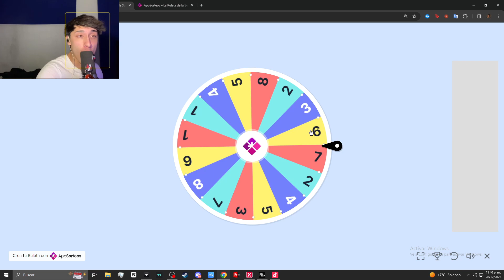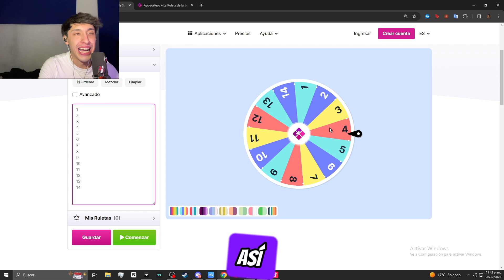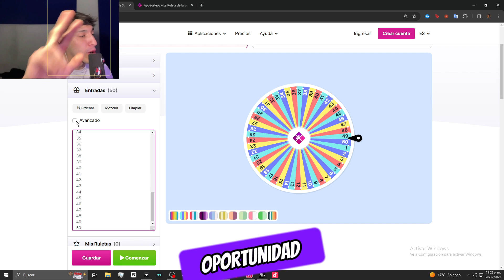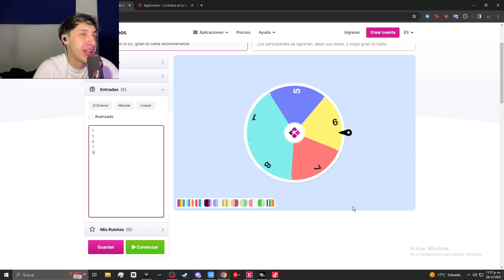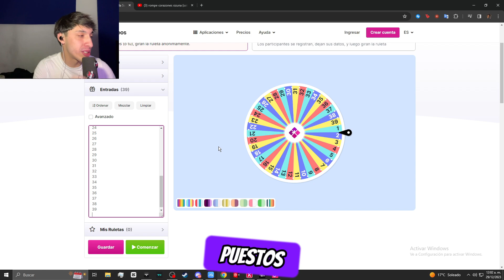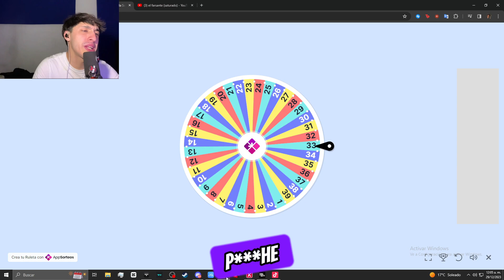TEIQUIRIZI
JUEGA FACIL PAPI!